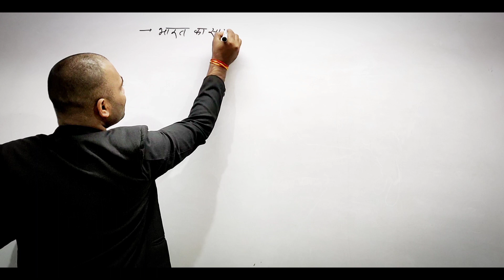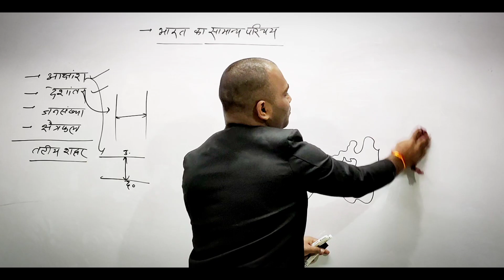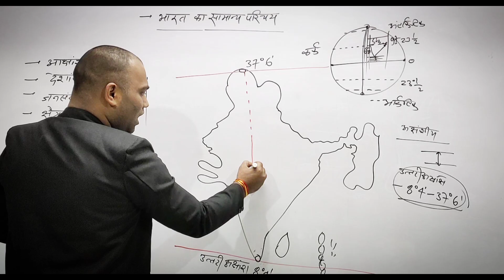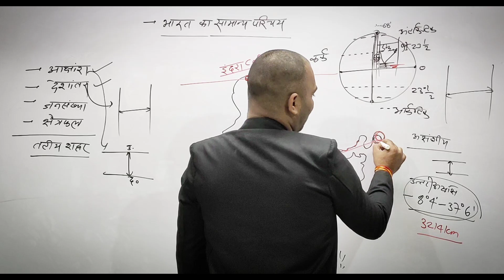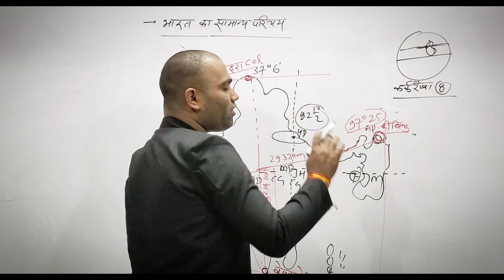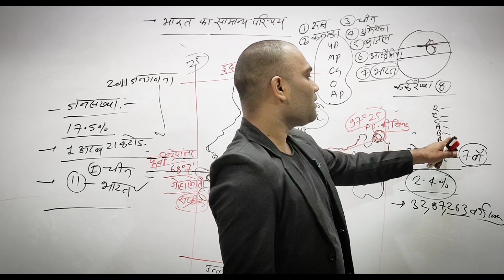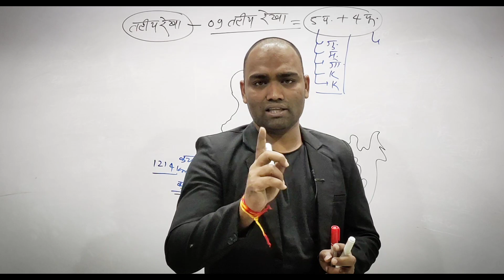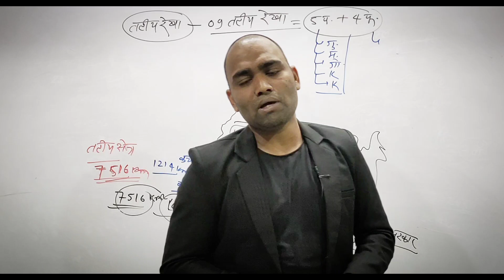Bharat ka samanya Parichay|भारत का सामान्य परिचय||भारत का भूगोल/indian geography By Dhananjay sir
bharat ka samanya parichay,
bharat ka parichay
bharat ka bhugol
bharat ka samanya parichay ka mcq
bharat ka samanya parichay question
bharat ka samanya prichay
bharat ka samanya prichay by dhananjaysir
sampurn bharat ka bhugol,
bharat ek parichay,
bharat ka samanya prichya,
bharat ka parichay exampur,
bharat ka parichay objective question,
bharat ka manak samay rekha

भारत का सामान्य परिचय,भारत का भूगोल,
भारत का सामान्‍य परिचय,
indian geography- 1 | भारत का सामान्य परिचय,
भारत : सामान्य परिचय,
भारत एक सामान्य परिचय,
भारत एक सामान्य परिचय कक्षा 9,
भारत का भूगोल प्रश्नोत्तरी,
भारत एक सामान्य परिचय प्रश्न उत्तर,
भारत का सामान्‍य भूगोल,
सामान्य परिचय |,
भारत का नामकरण,
भारत का सीमा विस्‍तार,
भारत का संपूर्ण भूगोल,
भारत का क्षेत्रफल,
भारत का भौतिक भूगोल,
भारत के बारे में भौगोलिक जानकारी
प्रयोगशाला_परिचारक
उच्च_शिक्षा_विभाग